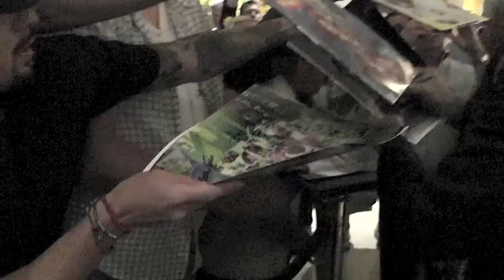Tom Hanks Signs Autographs at Hotel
LOS ANGELES, CA - Tom Hanks signed autographs for a lucky group of fans at a hotel in Beverly Hills ©